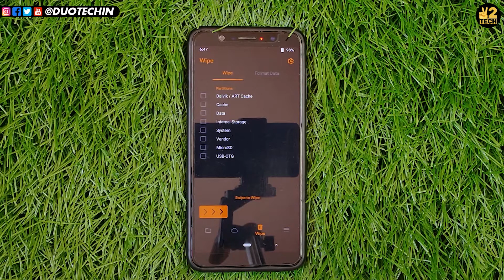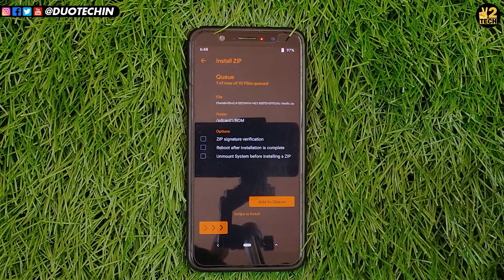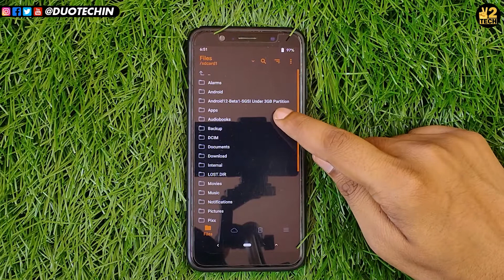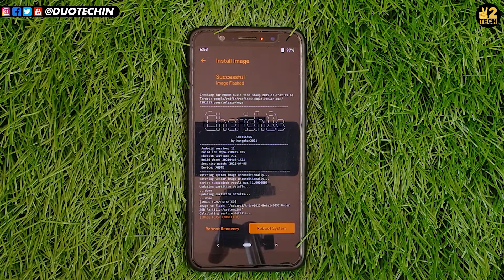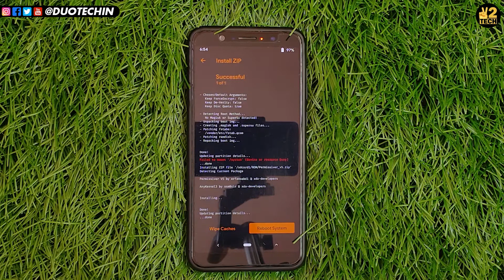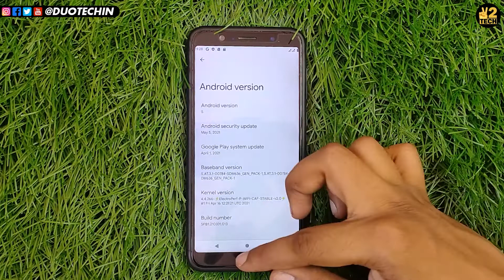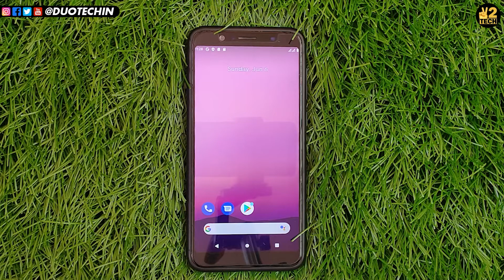Install Android 12 GSI on Any Android Phone | 3 EASY STEPS ONLY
Install Android 12 GSI on Any Android Phone | 3 EASY STEPS ONLY: Aaj ki video mein Android 12 Beta 1 GSI ROM ka installation tutorial diya hai. I tried it on my Asus Zenfone Max Pro M1. Is GSI ROM ko aap kisi bhi android smartphone par flash kar sakte hai aur Android 12 apne device par try kar sakte hai. Ye ek beta version hai to isme kaafi bugs hai, aur kaafi features bhi isme missing hai. You can try if you want but I will not recommend it. Sabhi file ka download link niche diya hai. Mujhe ummid hai aapko ye video pasand aayi hogi..

Android 12 GSI ROM:
Disable DM Varity File:
Permissiver_v5:

DuoTech

VGMTECH